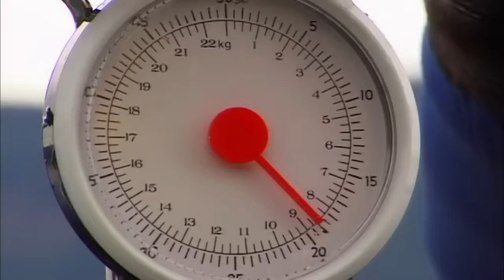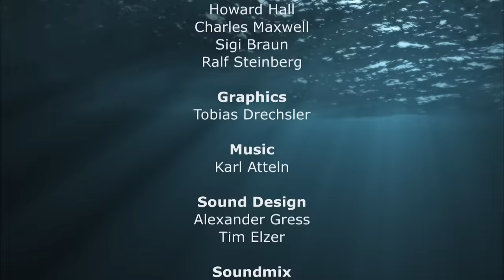Primeval squids - In the hunting grounds of the mysterious Cephalopods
Octopuses and squids are anything but cuddly pets. They have neither legs nor fins. Instead, they have snakelike arms, covered in suction caps - eight or ten, dangerous tentacles, which grow out of their heads. To add to their bizarre appearance, they are soft flabby, void of vertebrae or bones. When in danger, they emit foul-smelling ink. They originate from a time before humans walked the earth; from the primeval period, before fish populated the oceans. It is therefore hardly surprising, that these cephalopods seem so strange and disconcerting to us.

Our film trip takes us to the Sea of Cortez, to the Socorro Islands, where fish are in abundance. It is here that we want to find the legend-ary Humboldt squid, to capture its nocturnal hunt for food on camera. Mantas, white-tip reef sharks, sea lions and dolphins accompany us. Before our late night rendezvous with the squids, we get some close ups of the sophisticated hunting techniques of swordfish, or Merlin.
On Vancouver Island, we accompany Karen Palmer and David Pickles, experts on giant octopi, on their search for the eight-armed cephalo-pods. We are also on hand, when they greeted by their "favourites", witnesses to a unique communication between man and animal.